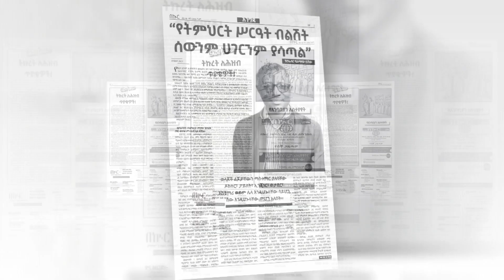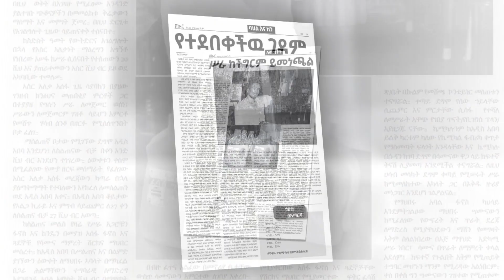በኩር ጋዜጣ በሰኔ 19/2015 ዓ.ም ዕትሟ